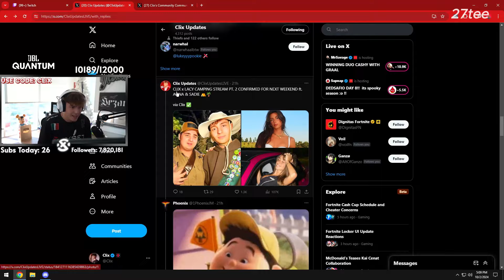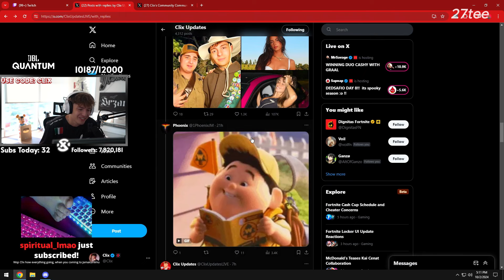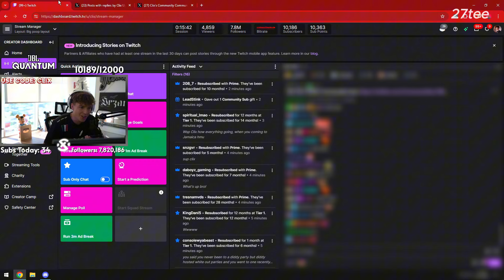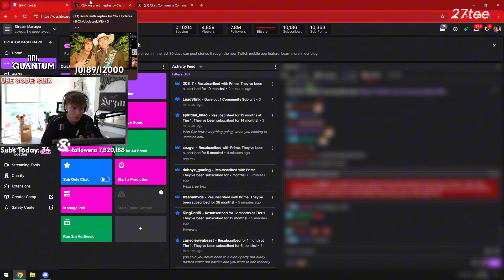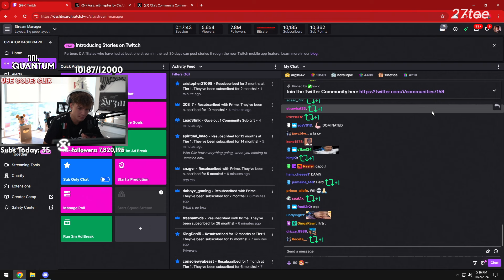CLIX Caught LACY With ANNA Of Stream Then Plan Their Camping Stream PT.2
CLIX called Lacy, and clearly he is hanging out with Anna of stream. They talk about their Camping Stream 2.0 . They were Throwing jokes up and down about bringing Darla again. But Lacy reveals something about Anna, and she might not come in their camping stream with them.